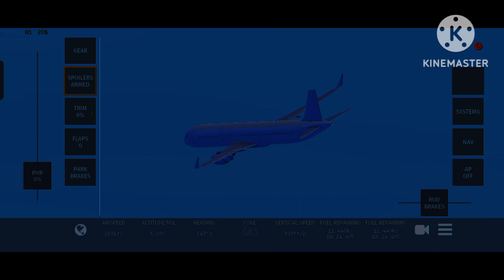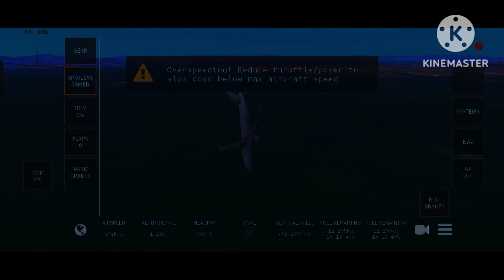Bologna Airways Flight 1097 Disappearance Animation